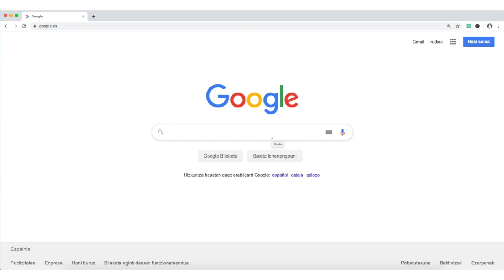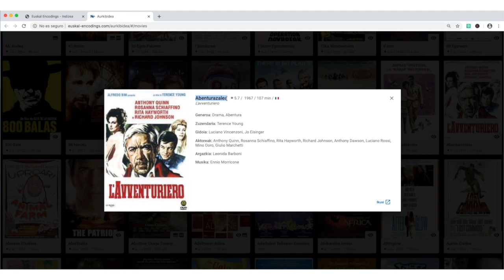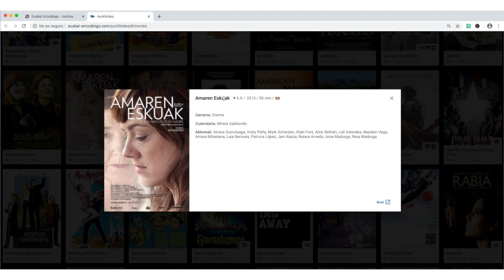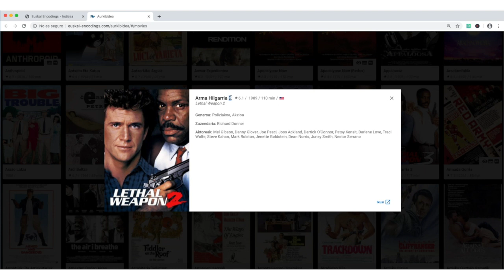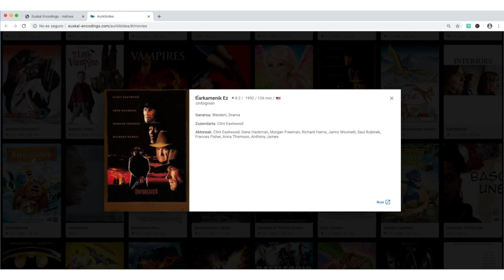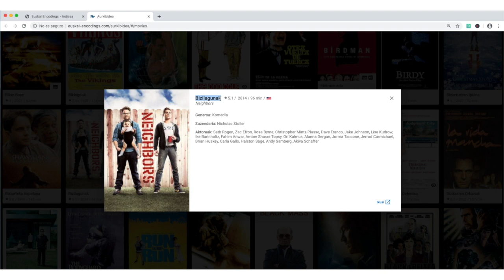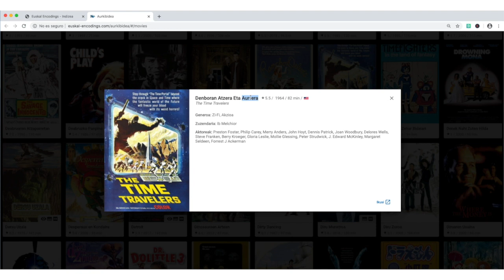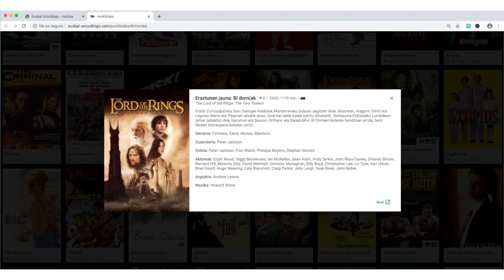APRENDER EUSKERA con TÍTULOS DE PELÍCULAS